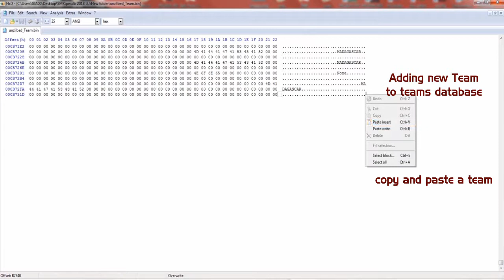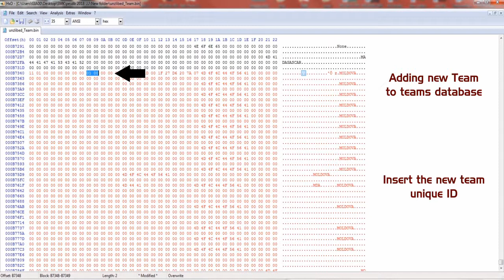Adding teams to smoke patch X20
started adding more national teams for smoke patch world cup edition, creating teams is a delicate procedure and the smallest error will have big bugs in the game.

this is only one step of many for adding a team, the first step is to add the new team to the game teams database.